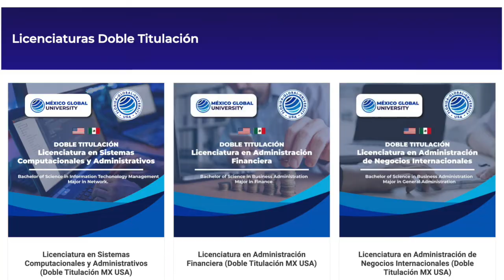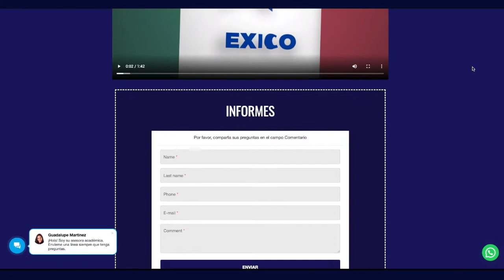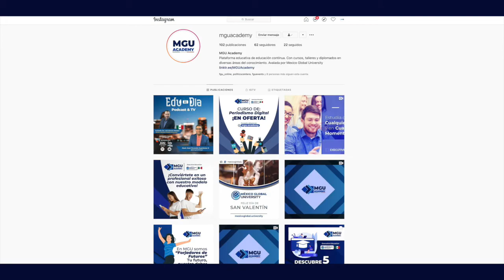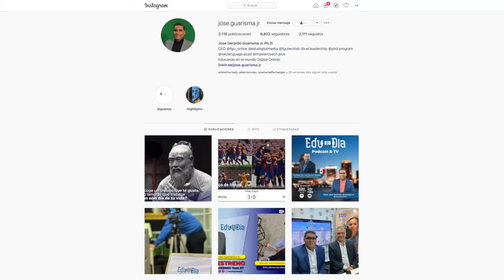TODO UN MUNDO GLOBALIZADO EN MEXICO GLOBAL UNIVERSITY | LUIS JAVIER GARCÍA HIDALGO RECTOR MGU